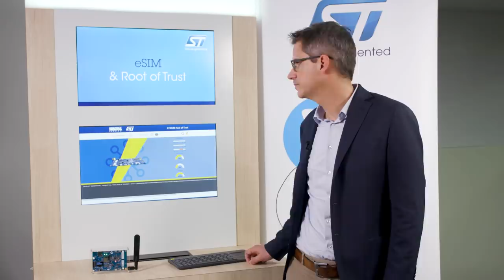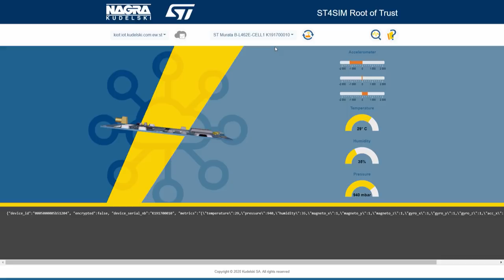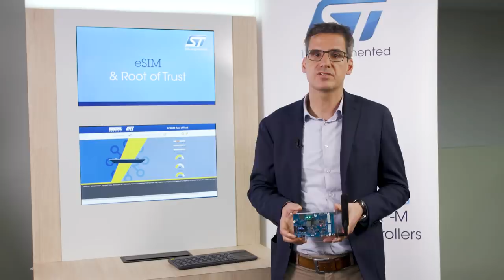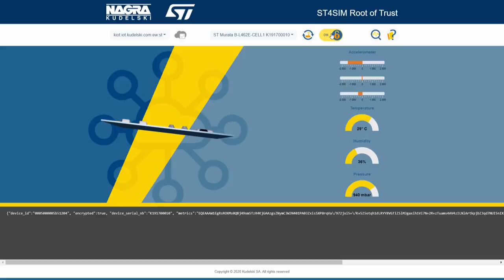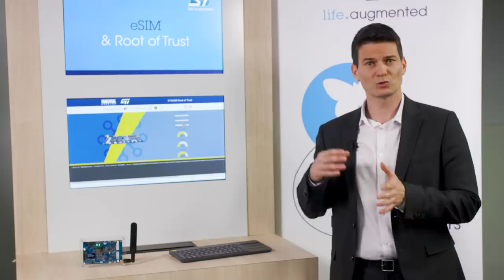Kudelski IoT security platform on ST4SIM & STM32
We couldn't make it to embedded world this year, but we were still eager to share our demonstrations with you.  This video is a part of a larger online event with a series of webinars and videos - there is still time to register for the remaining webinars